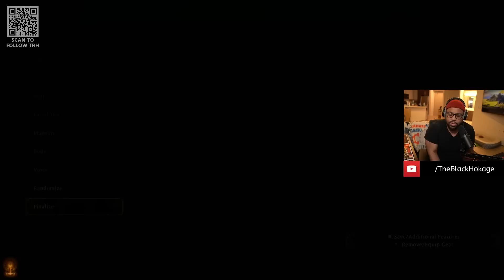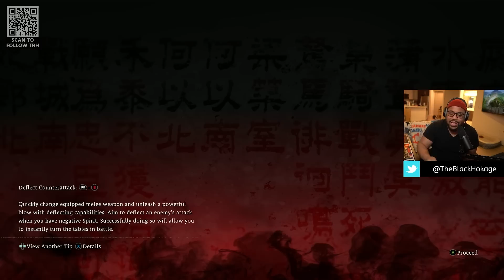Wo Long Gave Me PTSD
wolongfallendynasty got me stressed out

Wo Long: Fallen Dynasty is an action-role playing video game developed by Team Ninja and published by Koei Tecmo. The game was released on March 3, 2023 on PlayStation 4, PlayStation 5, Windows, Xbox One and Xbox Series X/S.